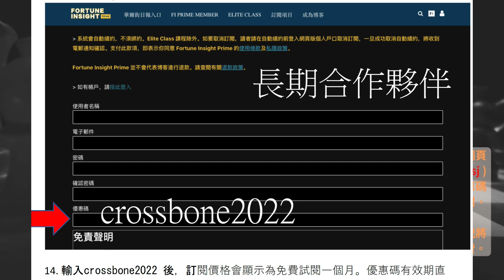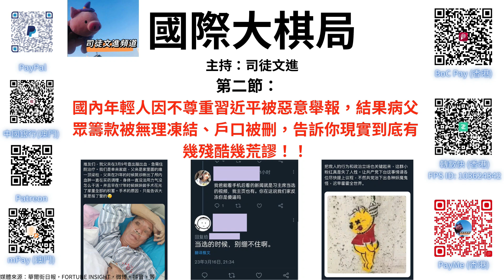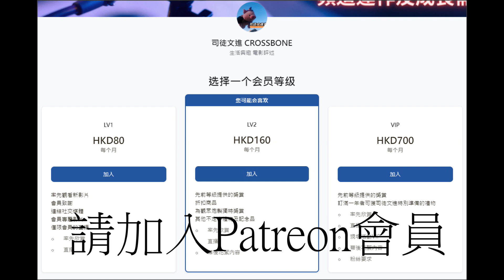《國際大棋局》 2023.03.17 第二節：國內年輕人因不尊重習近平被惡意舉報，結果病父眾籌款被無理凍結、戶口被刪，告訴你現實到底有幾殘酷幾荒謬！！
國際大棋局 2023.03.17 第二節：

國內年輕人因不尊重習近平被惡意舉報，結果病父眾籌款被無理凍結、戶口被刪，告訴你現實到底有幾殘酷幾荒謬！！

《國際大棋局》｜主持：司徒文進 ｜協力：司徒 IT Team ｜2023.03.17

司徒文進 CROSSBONE YouTube 頻道